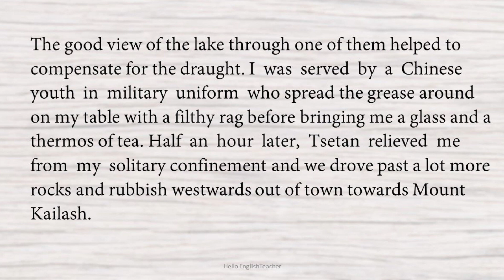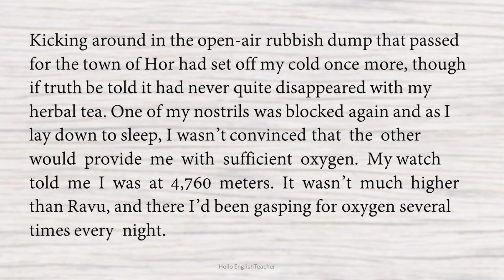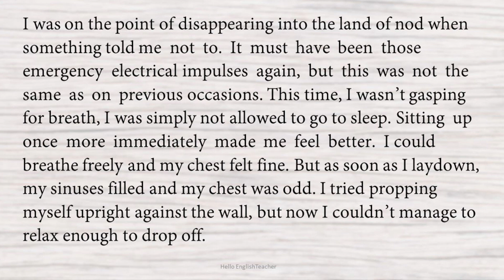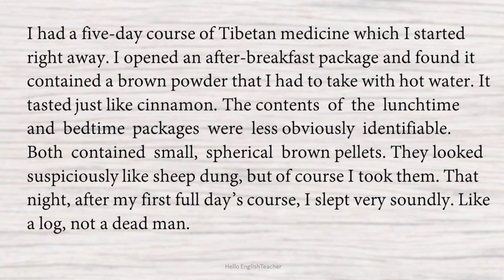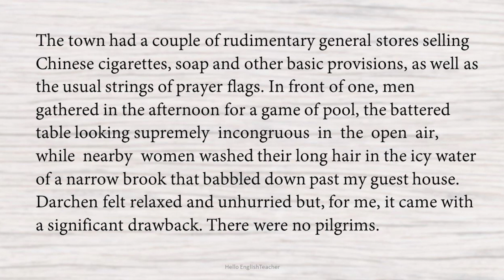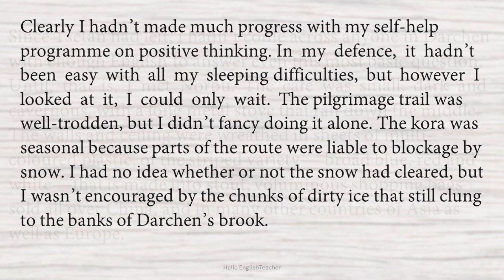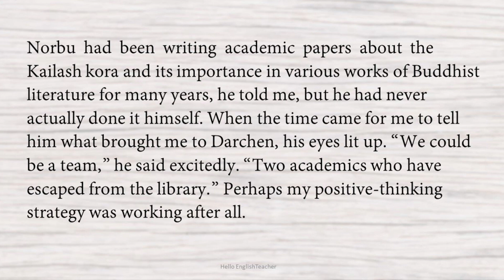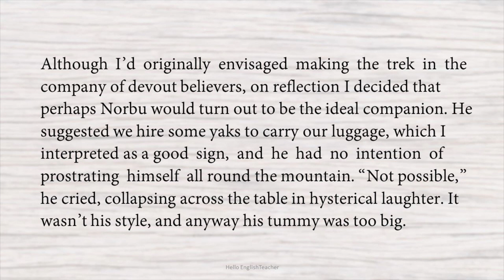Silk Road class 11 line by line explanation part 2